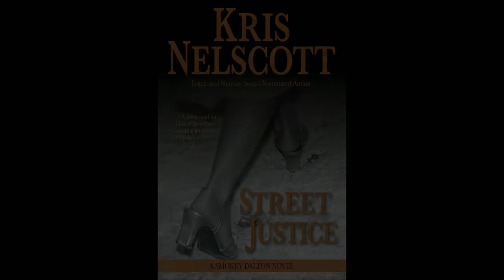Street Justice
A trailer for the new P.I. Smokey Dalton novel, Street Justice, written by Kris Nelscott.